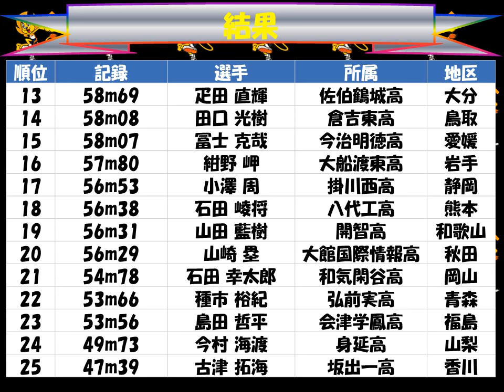国民体育大会２０１７えひめ「男子少年 やり投げ」優勝：山口 智弘（東海大浦安高 千葉）